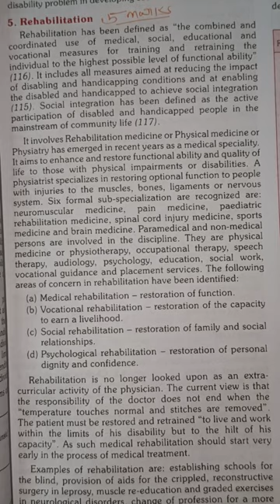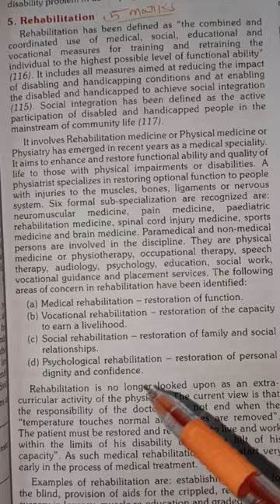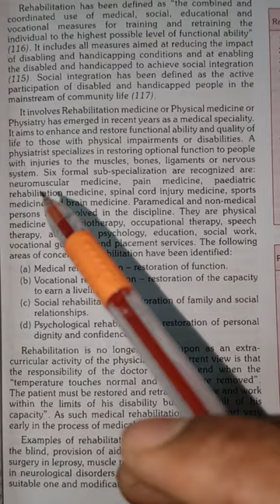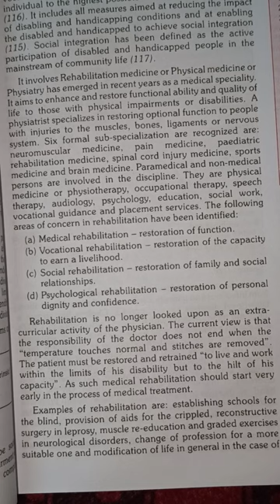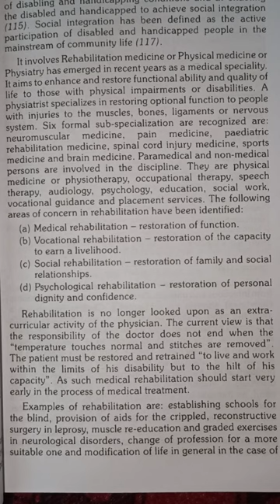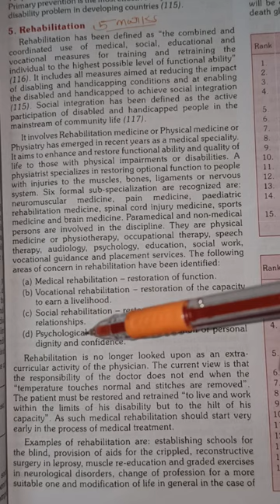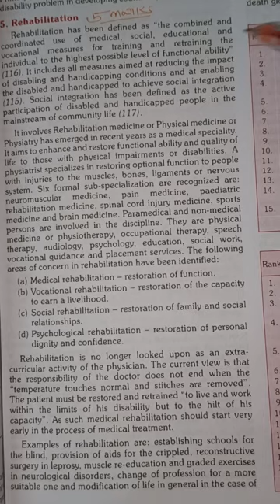rehabilitation PSM parm community medicine